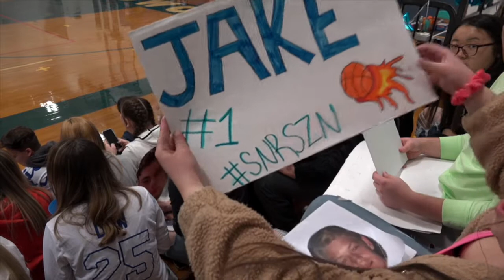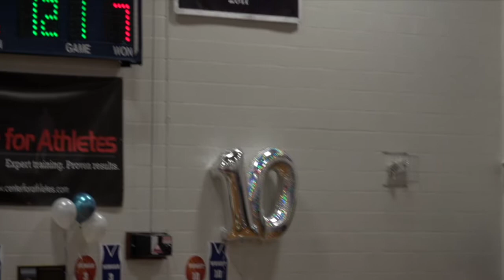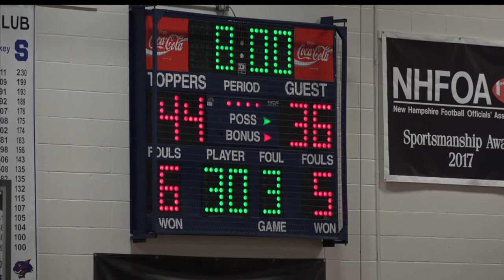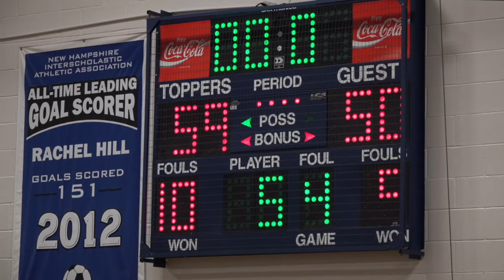Somersworth Saint Thomas Basketball 2020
Somersworth Saint Thomas Basketball 2020 on February 25 , 2020.